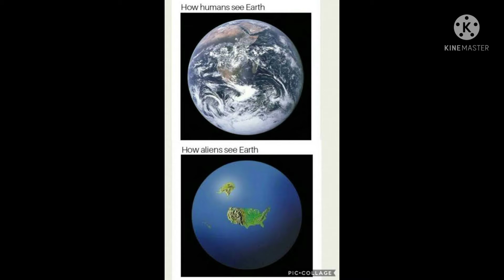Funny memes 🤣 Ep-2 | just for meme [JFM]